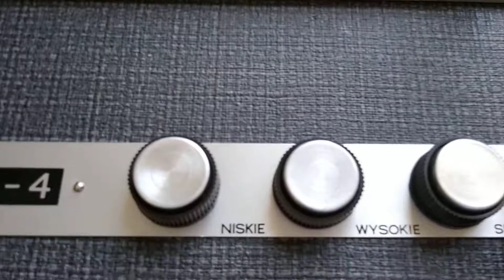BAMBINO 4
To Było kiedyś jak się zbierano na Prywatkach domowych oj Były to czasy